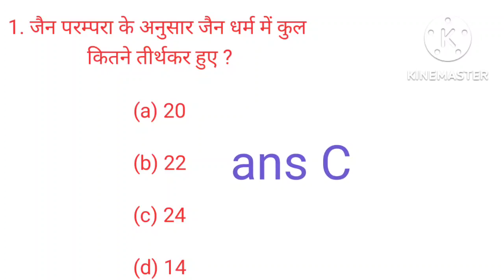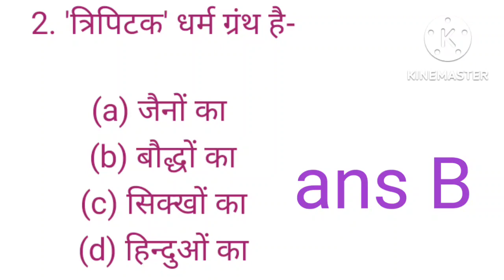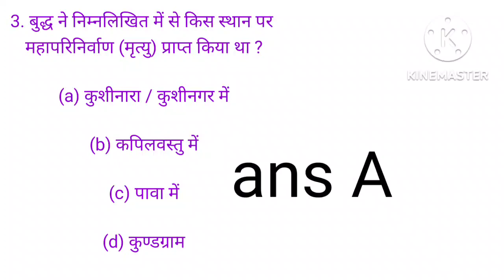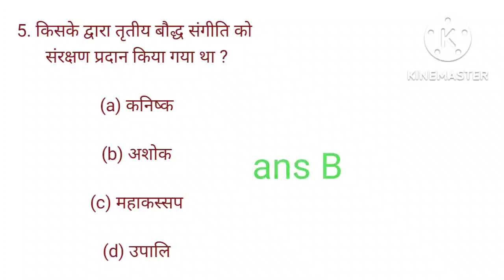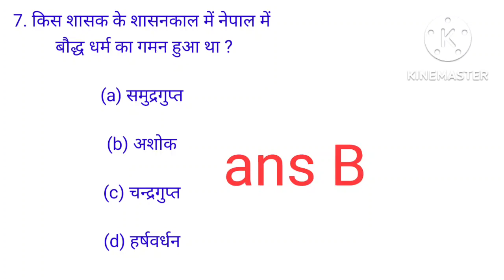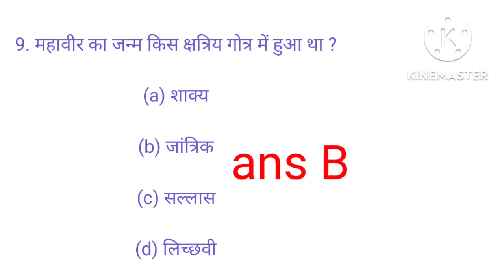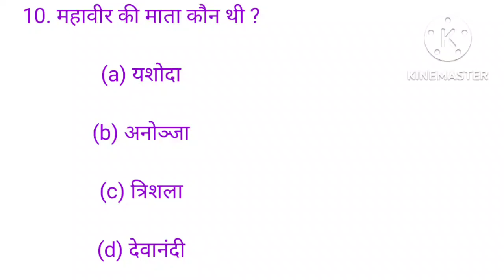24.history Lucent questions/multiple choice questions/प्राचीन इतिहास for upsc state pcs,hpsc,hcs